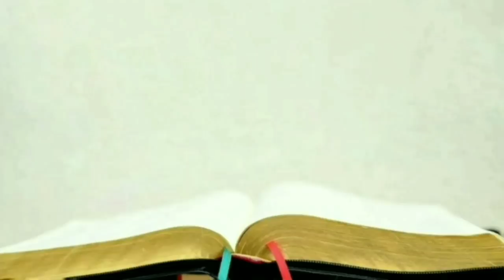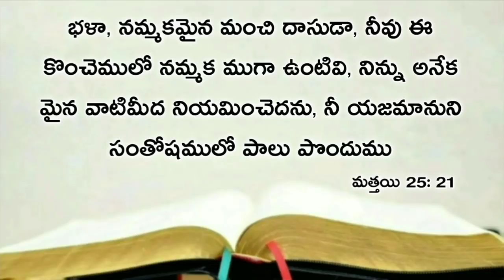Today's promise 20.03.2021